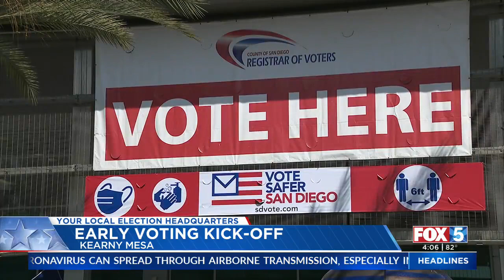Election 2020: Early Voting Kicks Off In San Diego County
Early voting has begun in San Diego County, 28 days before Election Day.